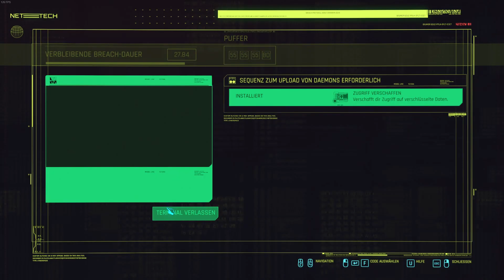Cyberpunk 2077 Phantom Liberty #30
Unterwegs in Cyberpunk 2077: Phantom Liberty
mit V die möchtegern Assassine/Shinobi: keine Schußwaffen, Hack's oder Granaten(ausser es wird für eine Quest benötigt)
00:00 Anfang
12:06 Auftrag: Prototyp im Hochhaus (Fixermission)(Mr. Hands)
28:46 Auftrag: Prototyp im Hochhaus (Fixermission)(Mr. Hands) Sprich mit dem Gefangenen
41:54 Abwurf-Kiste
45:54 Tarot-Graffiti (König der Schwerter)
47:01 Both Sides, Now (Nebenmission)
50:47 Both Sides, Now (Nebenmission) Dach